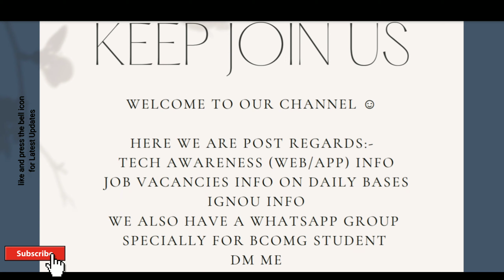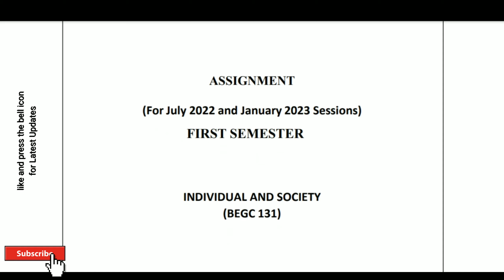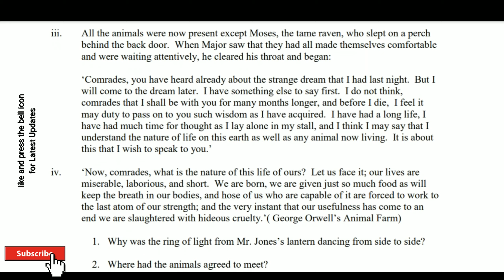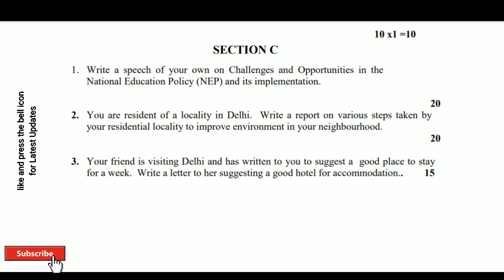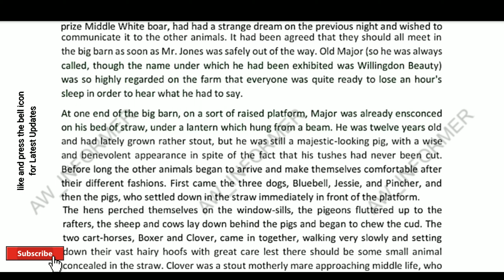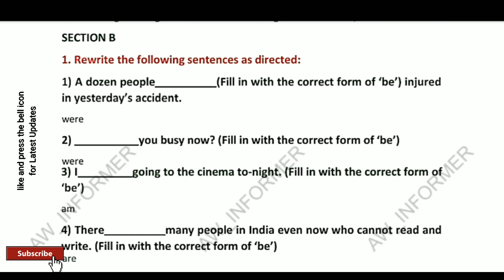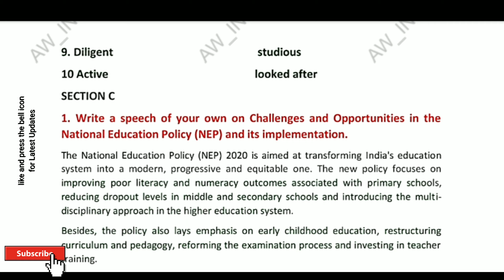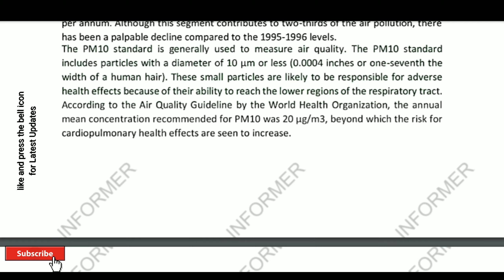BEGC 131 SOLVED ASSIGNMENT IN ENGLISH 22-23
BEGC 131 SOLVED ASSIGNMENTS 2022-23 IN ENGLISH | BEGC 131 SOLVED ASSIGNMENTS 2022-23 IN ENGLISH